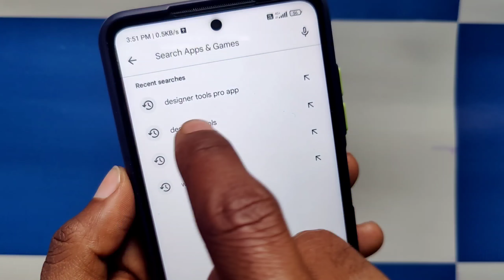Phone Dialer me apna photo kaise lagaye ? | contact list par photo kaise lagaye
Phone Dialer me apna photo kaise lagaye ? | contact list par photo kaise lagaye | change dialer background

इस वीडियो मे आपको बताया हूँ की -  contact dialer me khud ka photo kaise lagaye

Your Queries-

apna photo call ki background me kaise lagaye
change dialer background photo
change dialer background wallpaper
call screen ke background me photo kaise lagaye
dial pad par apna photo kaise lagaye
phone dialer background photo change app
phone dialer photo app
dial pad background wallpaper change
dialer ke background ko kaise change kare
dialer ke background ko kaise badle